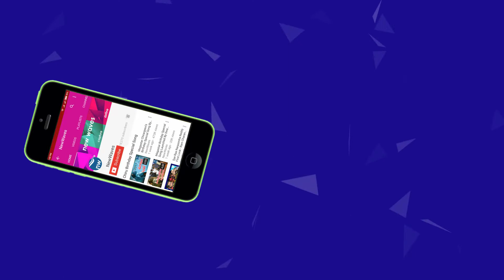చైతు మూవీకి కేరళ వరద ఎఫెక్ట్ Naga Chaitanya Shailaja Reddy Alludu Movie Postponed? Anu | New Waves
naga chaitanya and anu emmanuel starrer movie shailaja reddy alludu to be released on august 31st 2018. but the release date may be postponed due to kerala floods. music director gopi sundar and director maruthi were in kerala for re recording works. so the movie might be postponed.